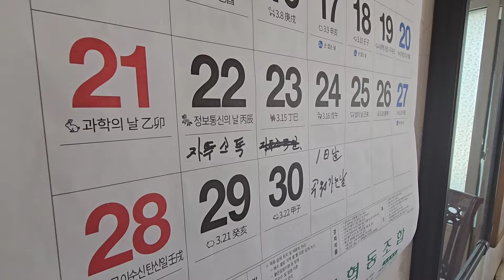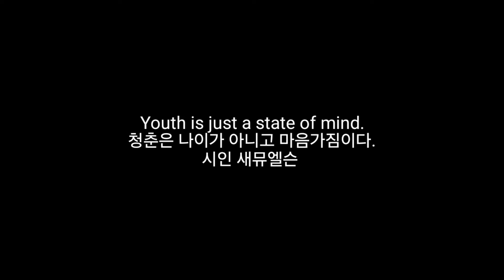98세는 일하기 딱 좋은 나이! 놀면 잡념의 노예, 일은 건강의 비결. 2024.